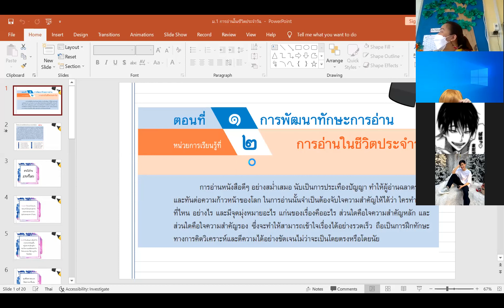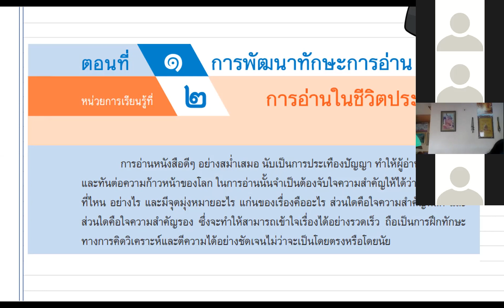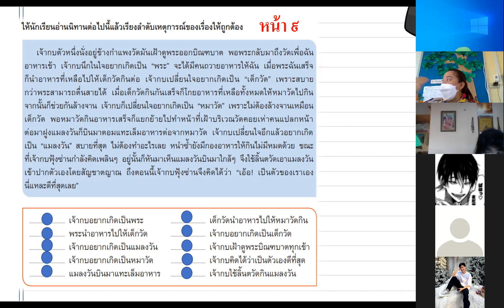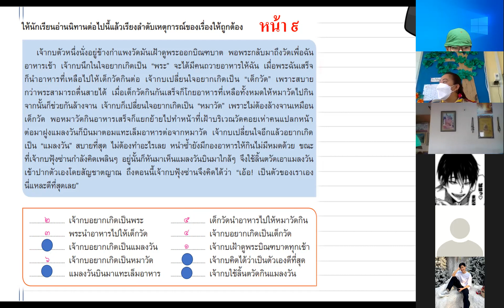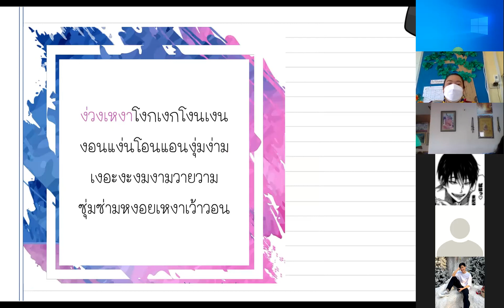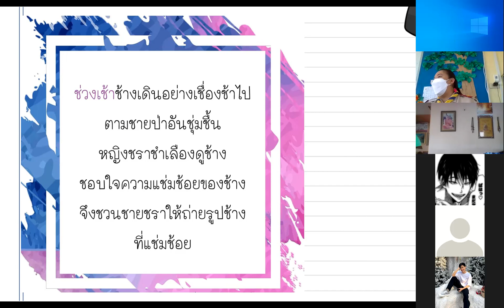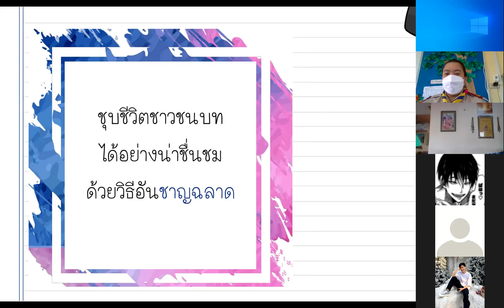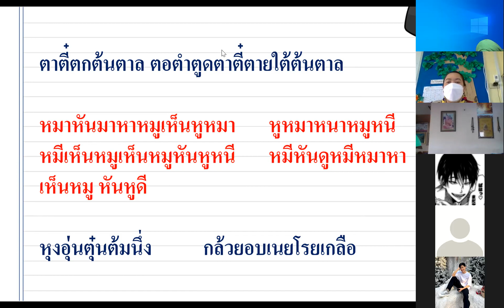ม.1 วิชา ภาษาไทย 3 ก.พ.2565